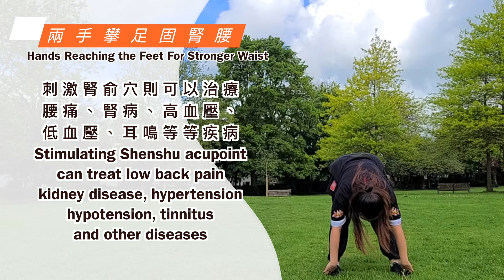八段錦一招救救腰痛問題｜兩手攀足固腎腰｜Baduanjin｜Hands reaching the Feet for Stronger Waist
八段錦一招救救腰病問題｜兩手攀足回腎腰｜
Baduanjin｜Hands reaching the Feet for Stronger Waist

5分鐘居家抗疫運動｜強化肺功能｜